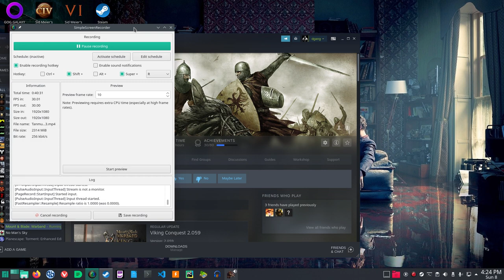Tanamura Opens His First Business In Mount And Blade Vanilla 6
Tanamura spends 10000 denars, fights, and buys and sells.